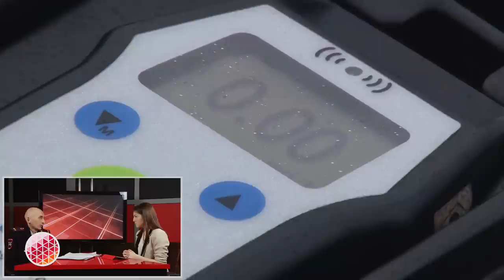Интервью Аркадий Рамонов